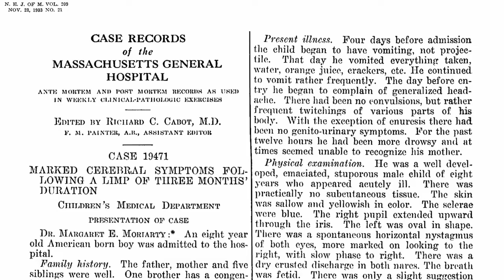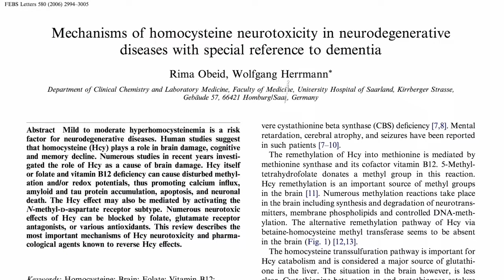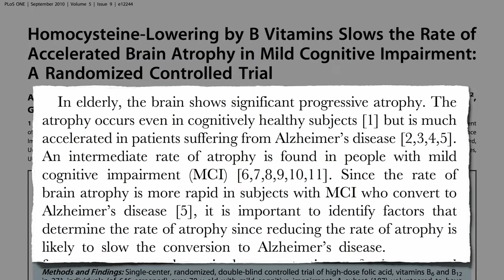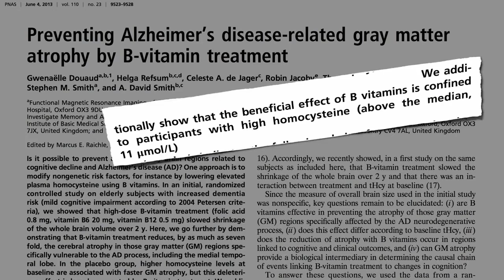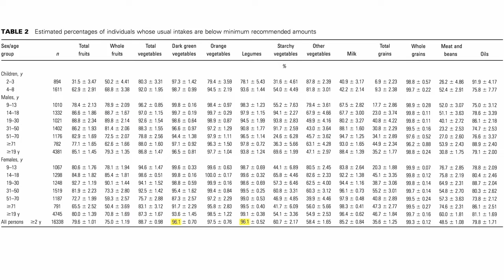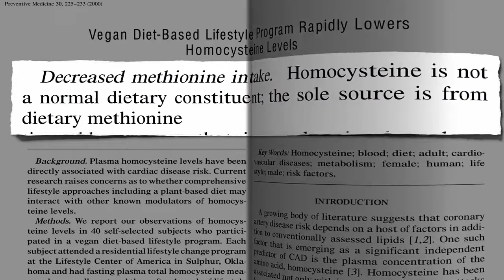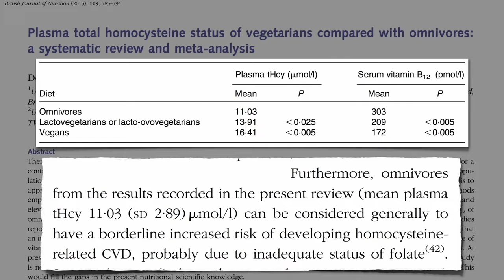Vitamin B May Prevent Brain Loss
This video talks about how vitamin B may help prevent brain loss in older people